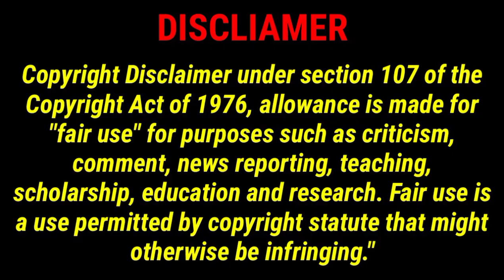Ajmer Train Accident : Sabarmati Agra Superfast Express की मालगाड़ी से टक्कर 4 डब्बे पटरी से उतरे।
TWEETER